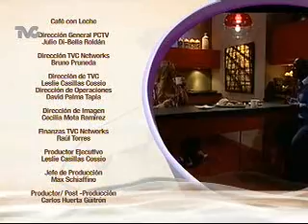Nuevos Tipos de Familia 3a. Parte (CL)